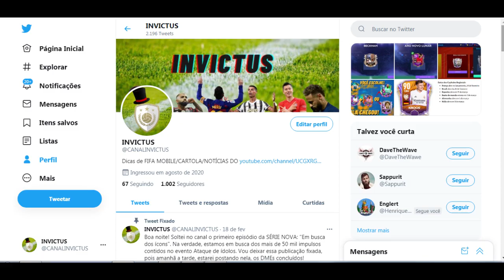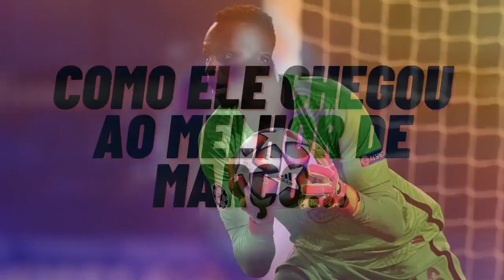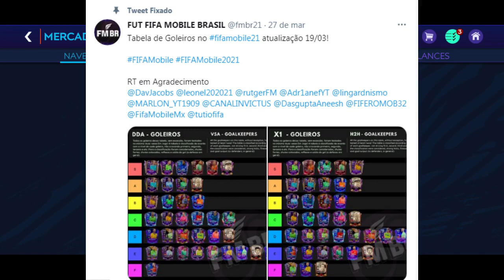FIFA MOBILE 21 - NOVO POTM É MENDY - GK GER 94! PROMOÇÃO RELÂMPAGO DE PRIMAVERA NO AR!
Salve meus manos! Tudo bem?

Apesar de a demora por parte da EA sports para trazer o POTM, novas ofertas surgiram na loja.
As ofertas rápidas de primavera acompanham o goleiro Mendy, do Chelsea, como novidades do game no dia de hoje.
Neste video, trago um pouco do torneio, onde dou dicas, analiso a carta.
Além disso, falo das ofertas rápidas de primavera que estão sensacionais. Mto players vão ganhar icons.
E ai? Oq vc achou do Mendy? Oq achou das ofertas?

Timer do vídeo para vc ficar por dentro de tudo.

0:00 Se inscreva, deixe aquele like! TMJ!
0:32 Sobre goleiros.

Uma carta muito acessivel de uma posição especifica, principalmente com ger alto, causa queda no valor de todas da mesma posição.

2:34 Salves.
3:06 Edouard Mendy

Um breve historico de como ele chegou ao prêmio.

4:20 Como ele foi eleito POTM ( mês do atleta).
5:25 Staus da Carta.

Foi uma analise de olho, tentando lembrar as estatistcas de atletas da mesma posição.

6:23 To apostando mto na envergadura, tendo em vista que as stats são ótimas.

7:32 O torneio ( como funciona. Muitos players começam no game e sempre perguntam)

8:47 Loja do POTM.

9:38 Promoção relampago de primavera.

9:56 Pack diário grátis a cada 20h.

10:45 Van der sar ou um gol bola? Qual vc prefere?

11:15 Muitas ofertas zicas.

12:16 Esse pack tá otimo. (Abriu? Oq vc tirou?)

12:46 Oportunidade de resgatar icons de eventos passados. (curti demais)

14:00 Vai ter player com ctza com o Cech.

14:48 Tabela de goleiros deve ser atualizada nos proximos dias.

15:12 Sobre as trades.

Fut Fifa Mobile Brasil: Tabela de goleiros!

Outras informações:
Links: